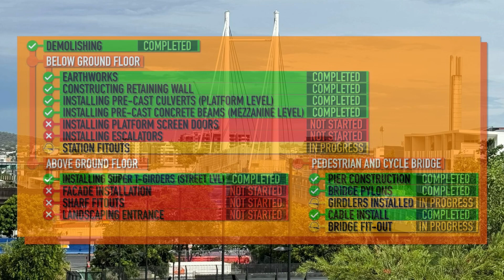Brisbane Cross River Rail — Boggo Road Station — December 2023 / January 2024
➖Highlights➖
✅ Pre-Cast Culverts (Platform Level) Completed
✅ Pre-Cast Concrete Beams (Mezzanine Level) Completed
🏗️ Station Fitouts in Progress
✅ Pedestrian and Cycle Bridge: Pier Construction Completed
✅ Pedestrian and Cycle Bridge: Bridge Pylons Completed
✅ Pedestrian and Cycle Bridge: Cable Installed Completed
🏗️ Pedestrian and Cycle Bridge: Girdlers Installed in Progress
🏗️ Pedestrian and Cycle Bridge: Bridge Fitouts in Progress

➖Previous Video of Boggo Road Station➖

➖Chapters➖
0:00 Introduction
0:26 Park Road Station (Platform 3)
0:43 Park Road Station (Platform 4)
1:03 Cycle and Pedestrian Bridge
1:15 End of Introduction